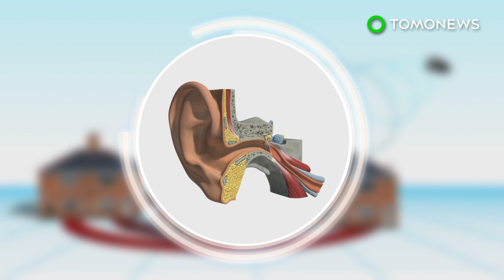Supersonic plane: Boom's cool new supersonic airliner will be ready by 2023 - TomoNews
DENVER — A new airliner that boasts supersonic speeds is set to revolutionize air travel once it takes flight in 2023.

BBC reports that Boom Technology's planned supersonic aircraft will have a cruise speed of 1,451 miles per hour, 2.6 times faster than any other airliner.

While a flight from New York to London would typically take 7 hours on a commercial flight, the trip would take a little over three hours on a supersonic airliner.

The Mach 2.2 aircraft will have 55 seats, each priced at about $5,000 for a roundtrip ticket.

A one-third-scale prototype called the XB-1 will begin test flights in 2018 to demonstrate and refine the key technologies required for supersonic travel.

Unlike the now retired Concorde and its notoriously loud sonic boom, the Boom aircraft will have turbofans for noise reduction, and won't be much louder than a normal plane.

The company does have some hurdles to face before their project comes to fruition. Supersonic flights are still banned in the U.S., but with federal laws currently up for renegotiation, that could soon change.